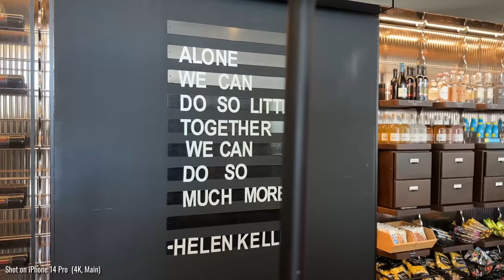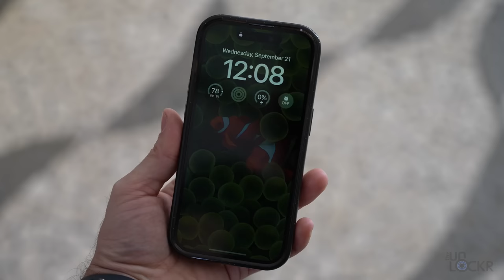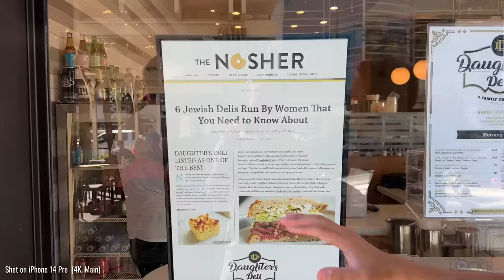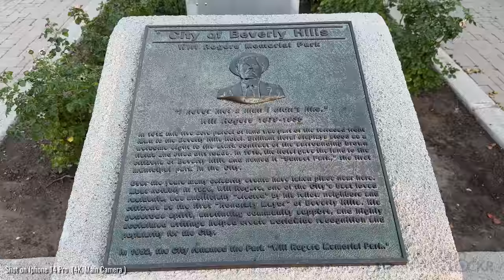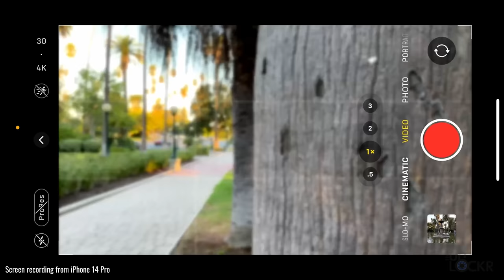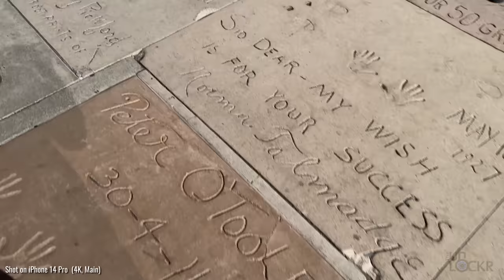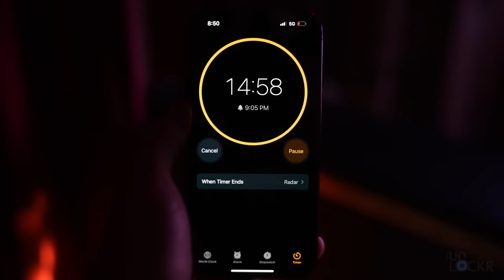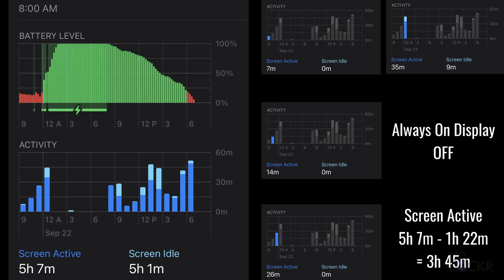Apple iPhone 14 Pro Real-World Test (Camera Comparison, Battery Test, & Vlog)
I took the Apple iPhone 14 Pro out for a full day around LA to do a camera comparison, test out the battery and put it up against some other flagship phones. Come see how it did as well as a secret room inside the TCL Chinese Theater.